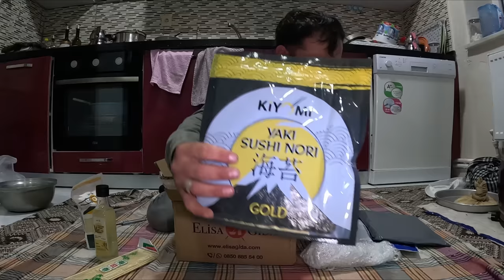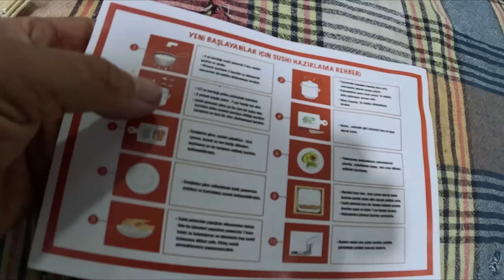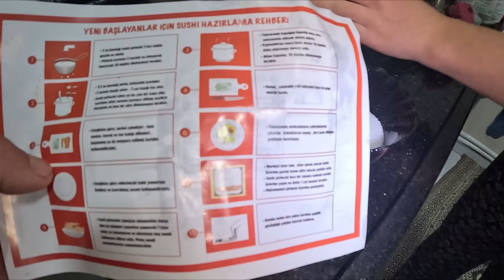KÖYDE SUŞİ YAPTIK~YAĞMUR BASTIRDI MESAİYİ DEĞİŞTİRDİK~HANIMLAR BEYENDİ